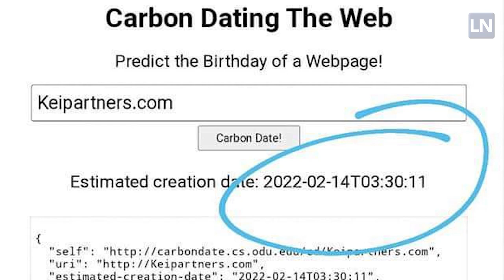Casa Gris tira bandera anticorrupción de López Obrador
La diputada federal Noemí Luna Ayala, denuncia la corrupción y el tráfico de influencias del hijo del presidente, José Ramón López Beltrán.